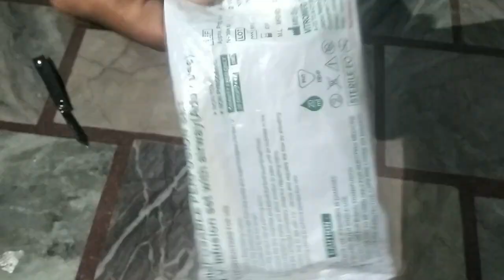GAS TORCH DIY | jet flame । HOW TO MAKE GAS TORCH । गैस टोर्च कैसे बनाए। calcium carbide jet flame